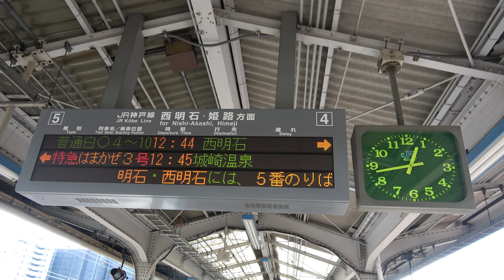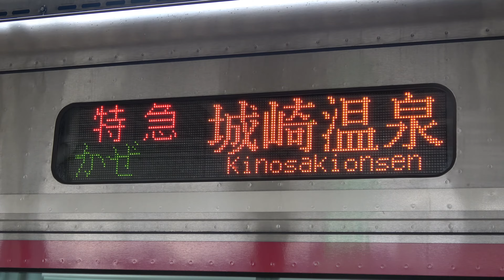[4K]城崎温泉行きはまかぜ3号@神戸(20170214) Hamakaze 3 Bound For KinosakiOnsen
城崎温泉行きはまかぜ3号@神戸(20170214) Hamakaze 3 Bound For KinosakiOnsen(destination changed due to snow),shot at Kobe.